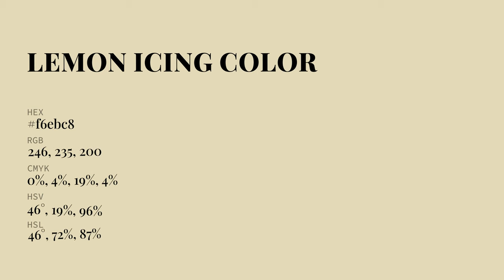Lemon Icing color f6ebc8 hex Cool Yellow color f6ebc8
What color is Lemon Icing ? f6ebc8 hex, Cool Yellow color f6ebc8

Hex f6ebc8 Color Code is also known as Lemon Icing color

Hex f6ebc8 Color code in RGB color code model is created after adding 96.47% red color, 92.16% green color and 78.43% blue color.
Hex f6ebc8 Color code in CMYK color (process color) code model is generated after subtraction of 0% cyan, 04% magenta, 19% yellow, 04% black.